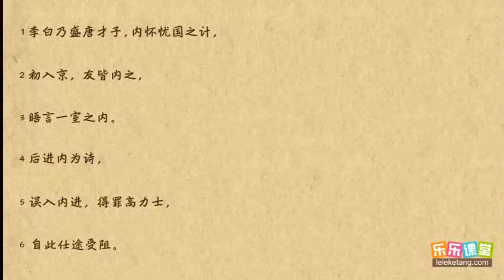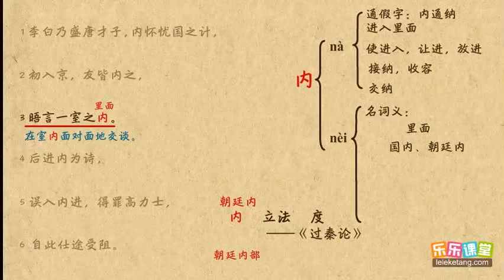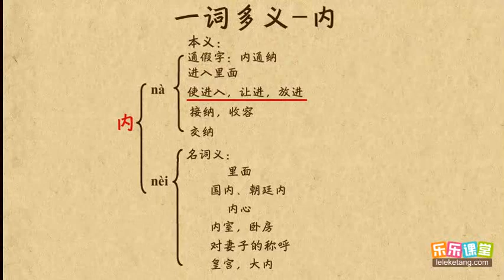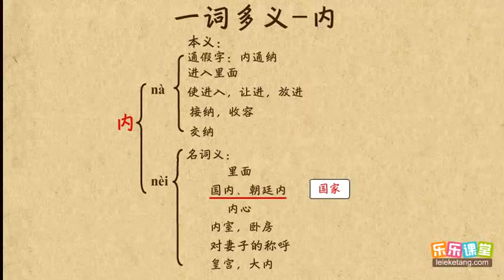內 文言文學習